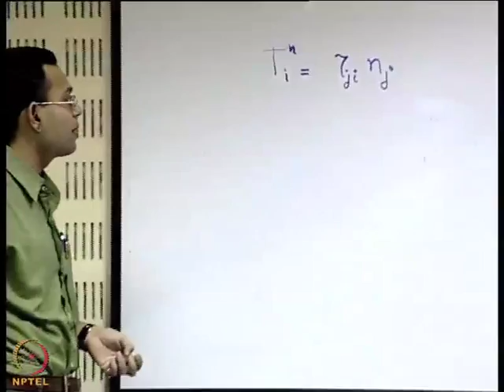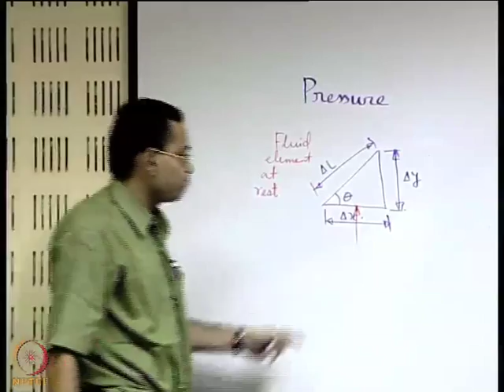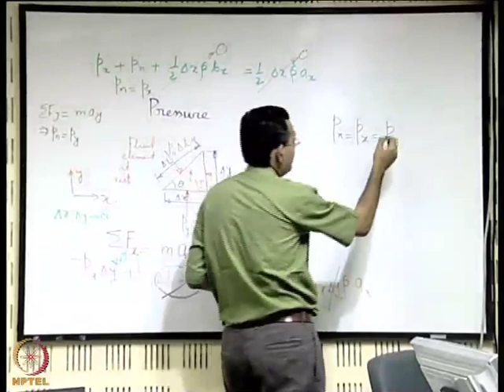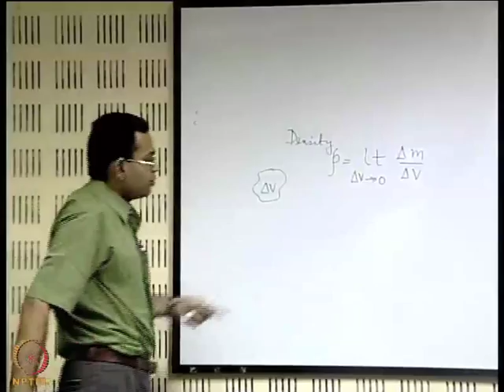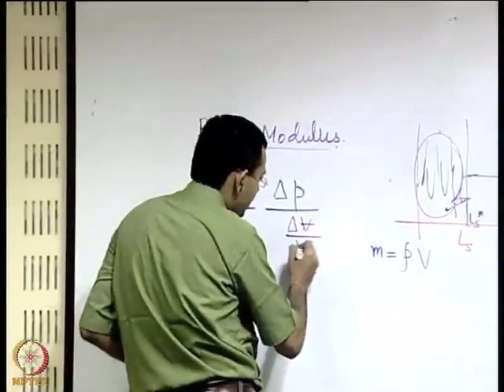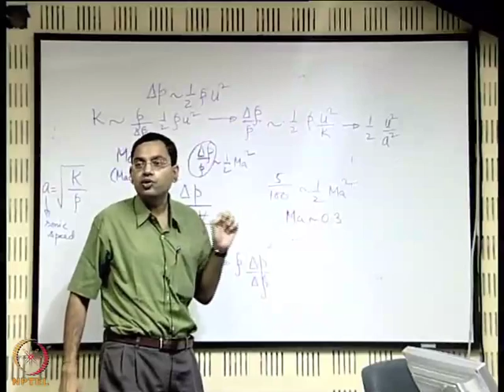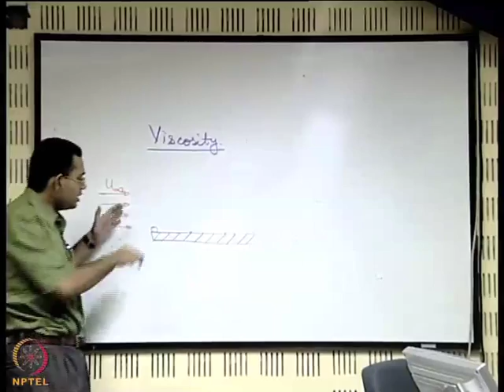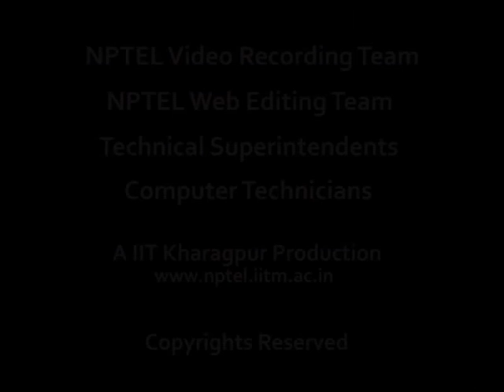Mod-01 Lec-03 Introductory Concepts (Contd. )